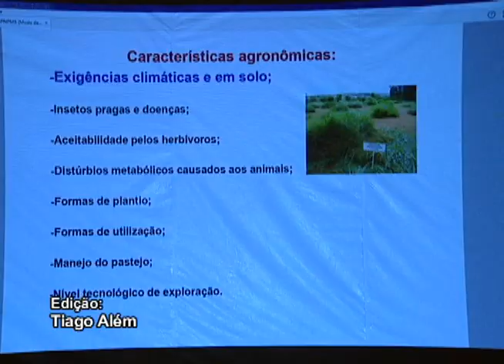Novilho Precoce MS premia os melhores pecuaristas de 2015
Os produtores que se destacaram por abater animais de qualidade com regularidade durante o ano de 2015 foram premiados durante o 8º Seminário Técnico da Novilho Precoce MS, que aconteceu  em Bonito (MS).

Produção e reportagem: Karol Peralta
Cinegrafista: Gircilei Prudêncio
Editor de Imagem: Tiago Além